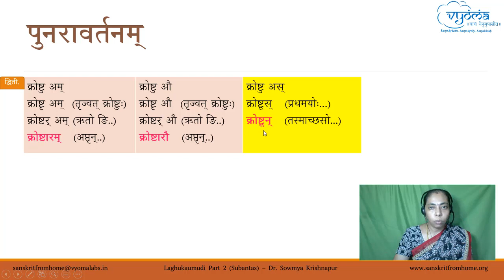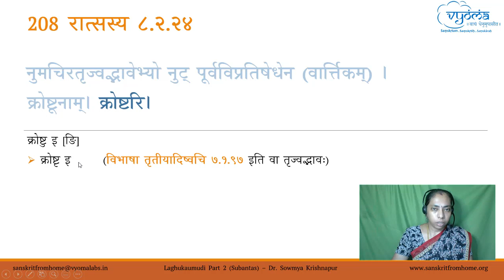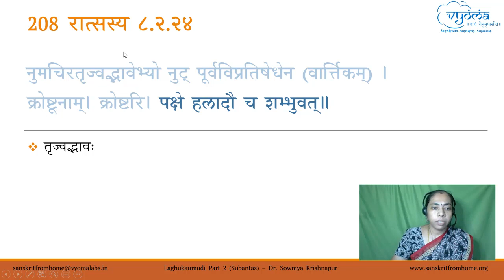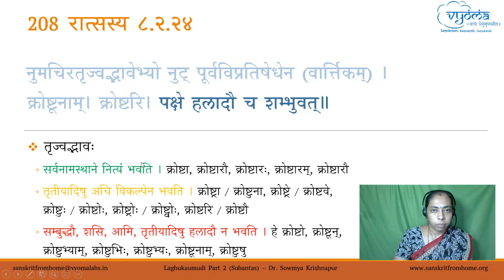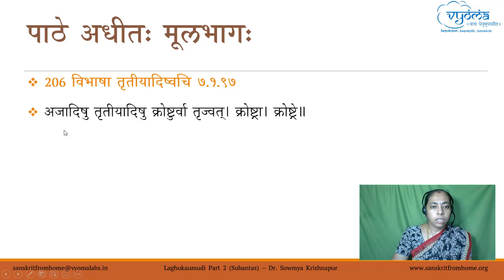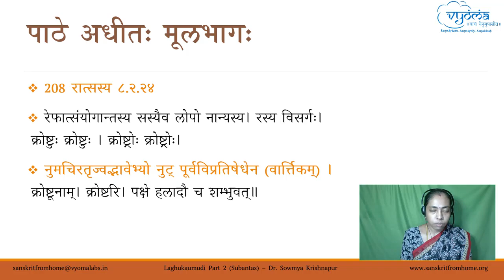4.8 | Ukarantas 2| Laghu Siddhanta Kaumudi Part 2 | Dr. Sowmya Krishnapur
This video discusses the types of of ukaranta pullinga shabdhas

मङ्गलम् - 00:00
पुनरावर्तनम् – 00:56
विभाषा तृतीयादिष्वचि – 02:56
ऋत उत्  – 04:47
रात्सस्य – 07:07
पाठस्य सारांशः - 17:53
पाठे अधीतः मूलभागः - 19:17